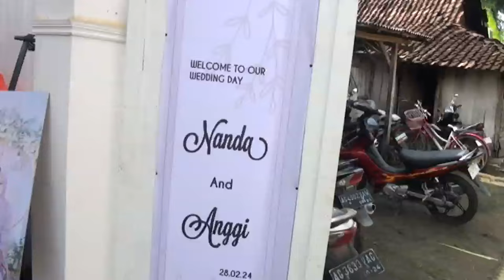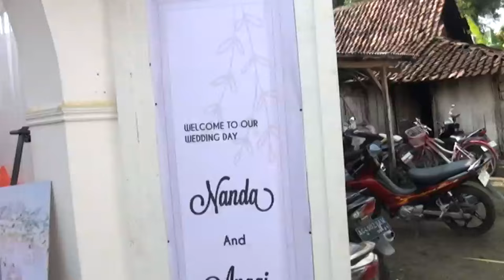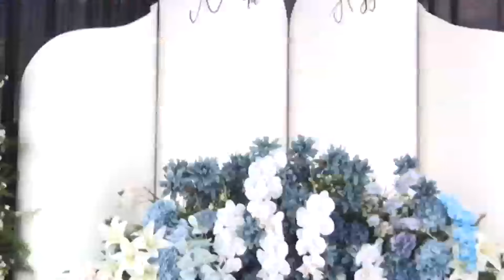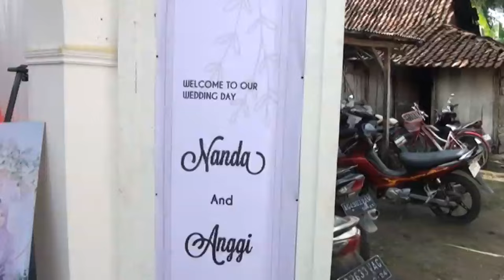TAYUB TERBARU 2024 GUBUK ASMORO - TONDO MOTO - KELINCI UCOL - PEPILING - SONGO - BOCAH GUNUNG